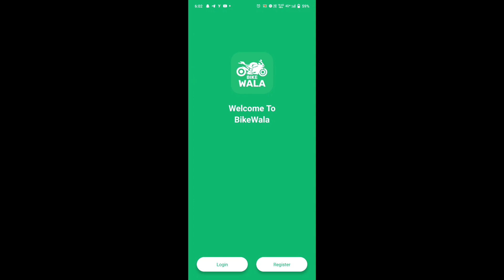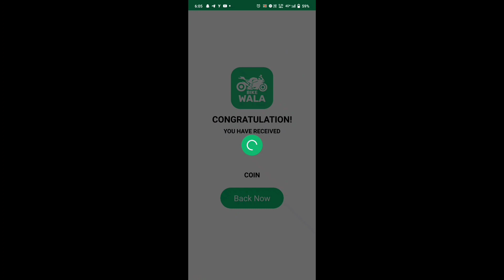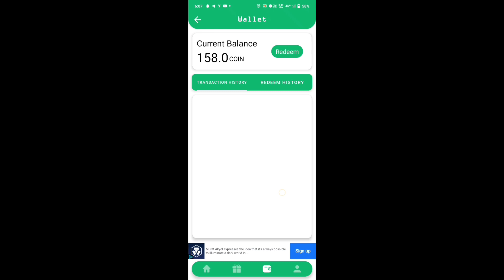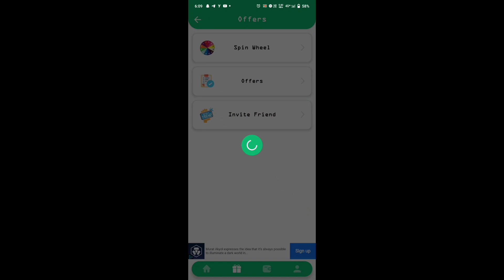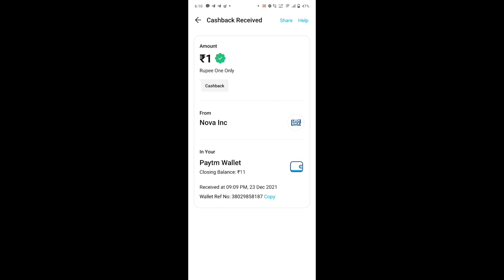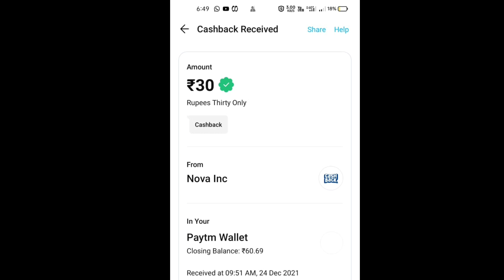USE UNLIMITED TRICK & EARN UNLIMITED PAYTM CASH/ LIVE WITHDRAW 🔥/ Renjitechie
Refer : 6803